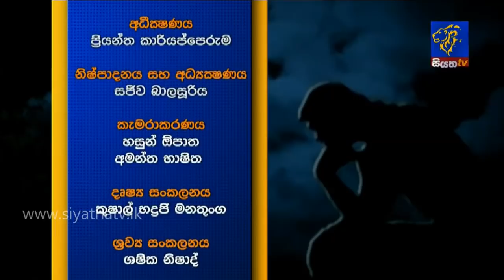YATHRA - යාත්‍රා | 14-01-2019 | SIYATHA TV